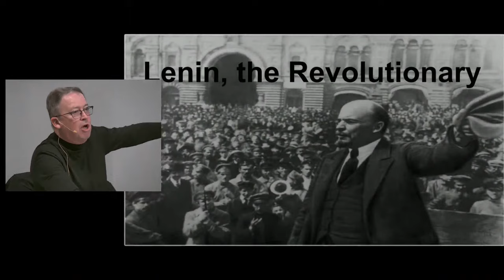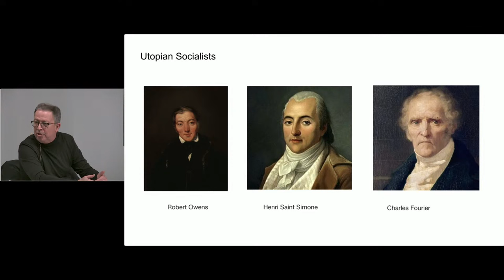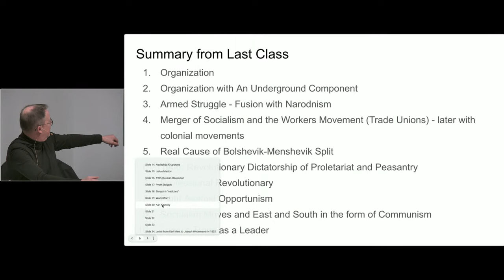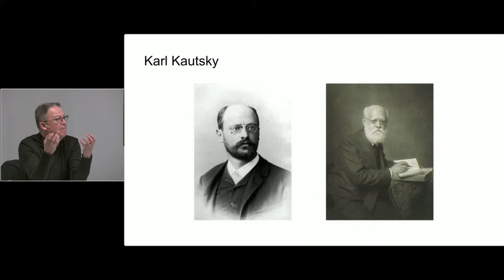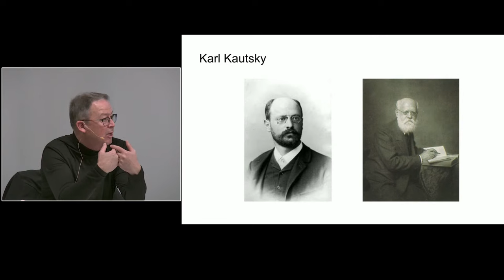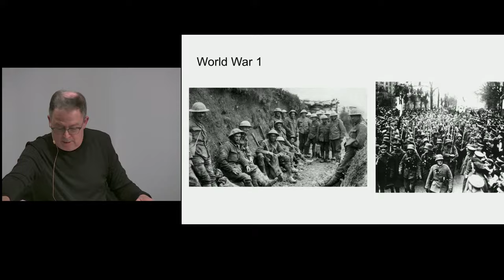CLASS 3 - Lenin and the Path to Revolution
Vladimir Ilyich Ulyanov, more commonly known as Lenin, is a well-loved revolutionary across countries and movements, whose name embodies the spirit of working-class internationalism.

Lenin and his successful leadership of the Bolsheviks not only proved the capacity of the proletariat to seize power but successfully established the first socialist state in 1917, demonstrating Marxism as a powerful and revolutionary force for the working class. A hundred years later, Lenin’s theories and strategies continue to illuminate the path forward for people and movements committed to building working class power, showing the necessary steps for achieving worldwide socialist revolution.

Join us for a 3 part series with Brian Becker as we study the life, and legacy of Lenin, the formation of Leninism, the revolutionary paths it generated across the world.

Dates: Tuesdays, November 28, December 5, December 12 from 6:30 – 8:30 PM ET